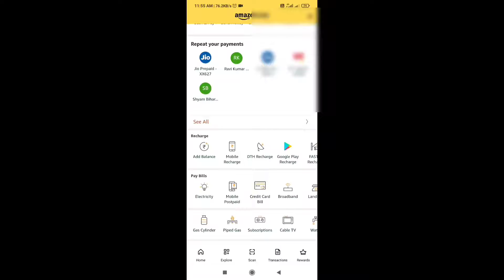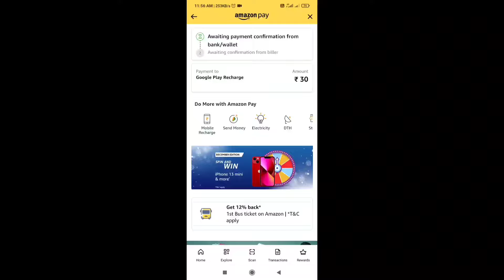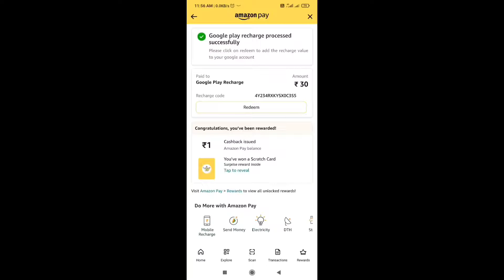amazon app Se Redeem code kaise banaye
how to buy google play gift card without paytm
how to buy google play redeem code
how to get free google play redeem code
free redeem code for play store
how to recharge google play store with amazon pay
google pay se redeem code kaise banaen
google pay redeem code purchase kaise kare
how to recharge google play store from amazon pay
how to make redeem code by amazon pay app
google play store free redeem code
play store redeem code kaise milega